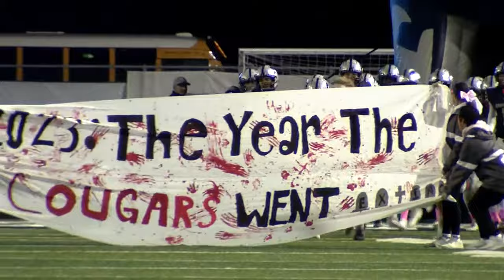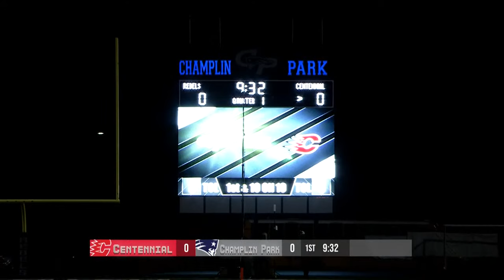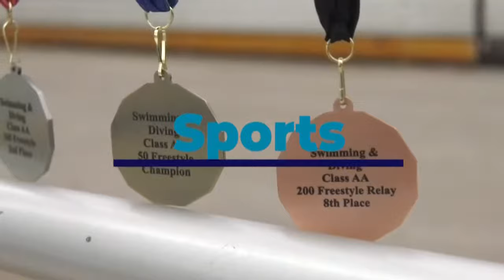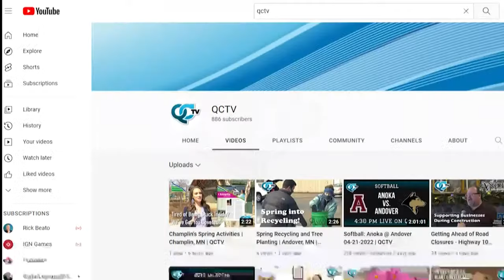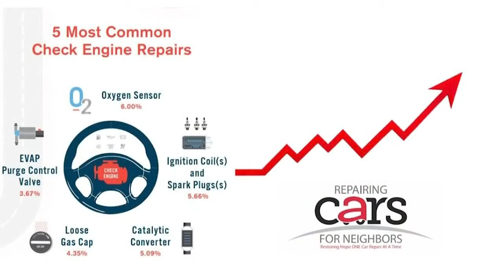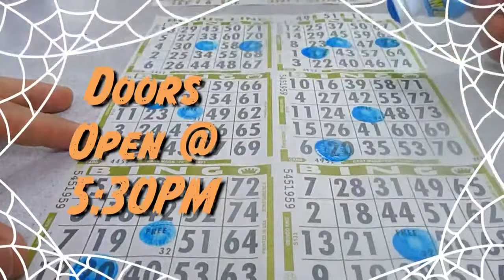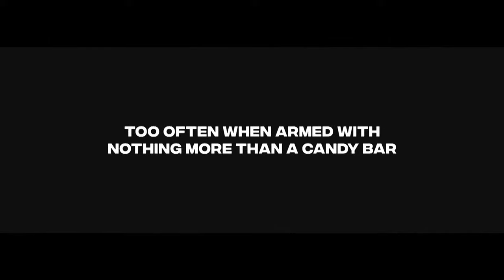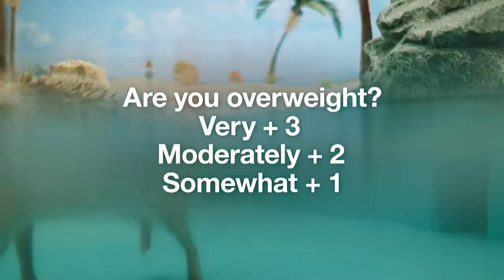Football: Centennial @ Champlin Park | Champlin Park High School | QCTV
Centennial takes on the Champlin Park Rebels!

Game Contents:
0:00:00 - Intro
0:05:45 - 1st Quarter
0:29:21 - 2nd Quarter
1:00:16 - Halftime
1:20:26 - 3rd Quarter
1:56:56 - 4th Quarter
2:21:38 - Game End